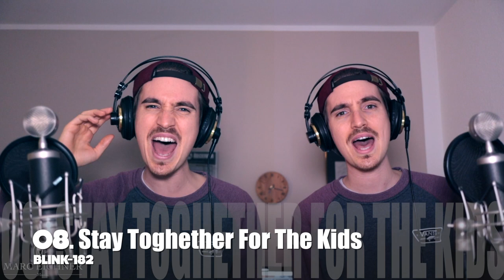Top 10: VOCAL HARMONIES of ALTERNATIVE ROCK / PopPunk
Today I show you the 10 best and most overlooked Vocal Harmonies of ALTERNATIVE ROCK/ PopPunk! blink-182...Sum 41... The Offspring and many more!

✗ Canon EOS M50 (Nur Gehäuse)
✗ Canon 22mm f/2.0
✗ Canon 50mm f/1.8
✗ Mikrofon 1: Blue Baby Bottle
✗ Mikrofon 2: Shure SM7B